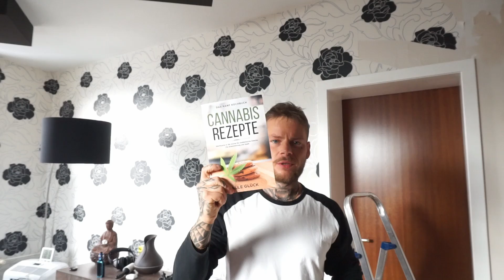Neuer Hintergrund//Layout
Cannabis Rezepte Buch